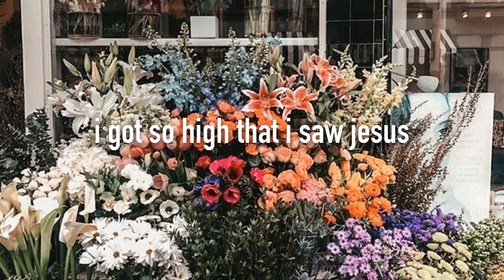𝙞 𝙜𝙤𝙩 𝙨𝙤 𝙝𝙞𝙜𝙝 𝙩𝙝𝙖𝙩 𝙞 𝙨𝙖𝙨 𝙟𝙚𝙨𝙪𝙨 - 𝙣𝙤𝙖𝙝 𝙘𝙮𝙧𝙪𝙨 (𝙨𝙡𝙤𝙬𝙚𝙙 𝙙𝙤𝙬𝙣)